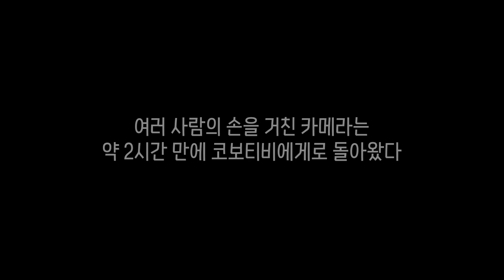[릴레이캠🎥] 배구선수에게 고프로를 맡기면 벌어지는 일 | 시상식 대기실부터 끝날 때까지 다 찍었다!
릴레이캠 첫 주자는 울면서 뛰어 나가버리고
아주 당황스러운 일들의 연속이었답니다ㅋㅋ
릴레이캠은 또 돌아옵니다👋